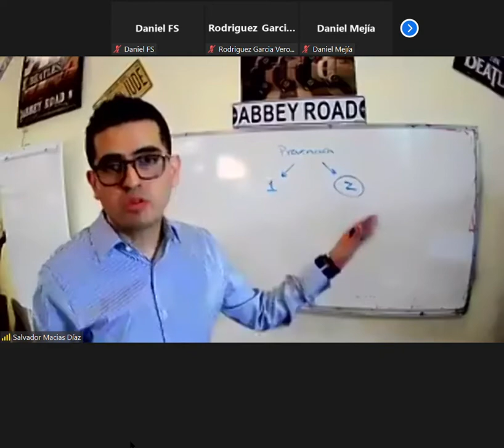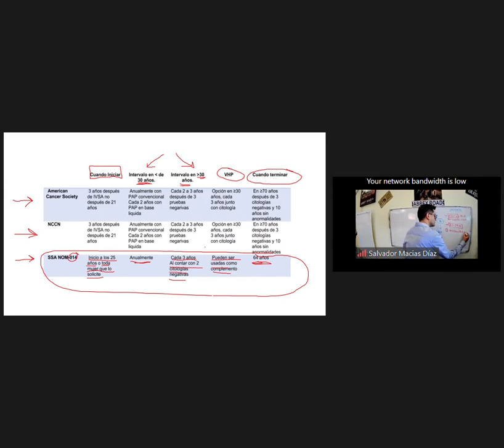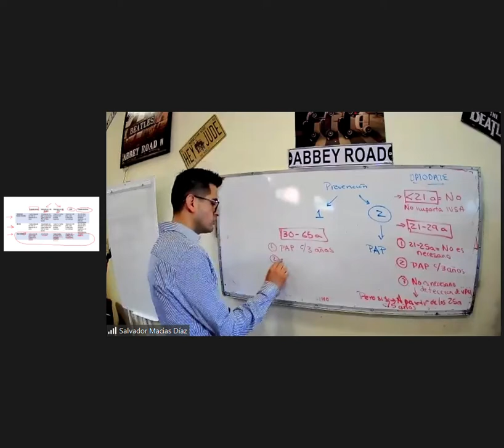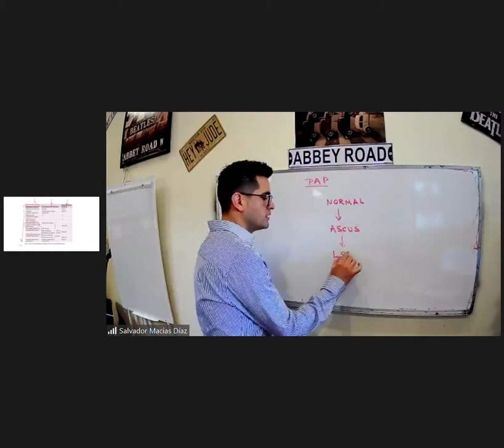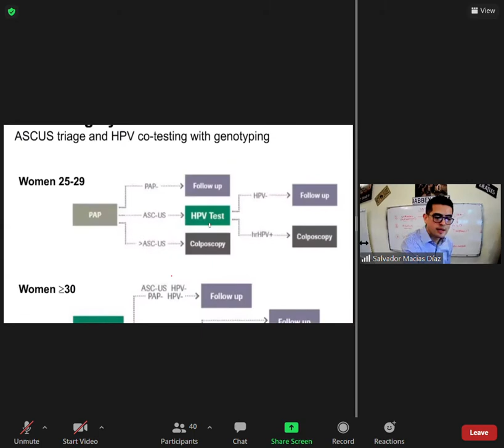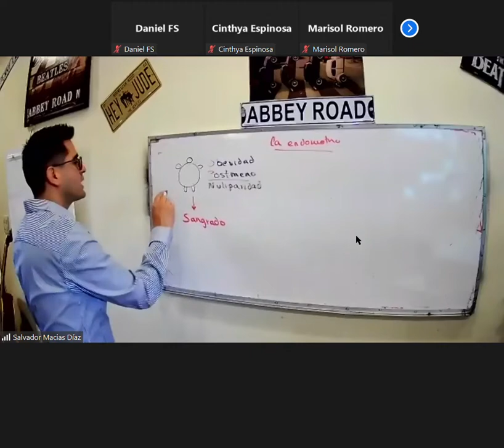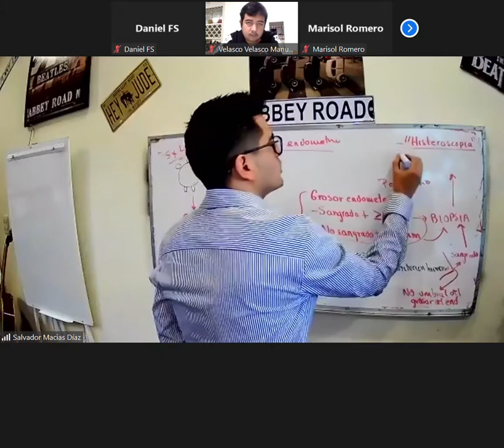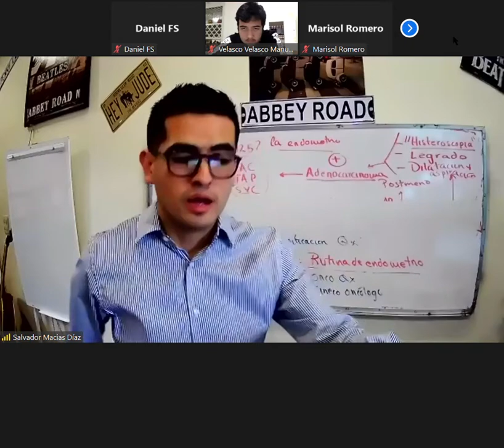oncología 1 2021 11 17